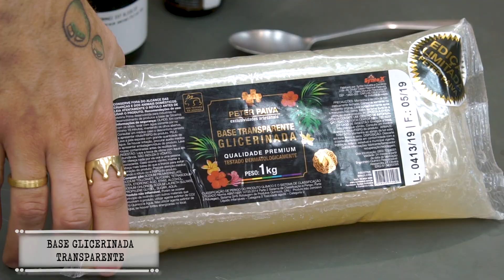Sabonete Cubo com Esponja Peter Paiva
Vamos fazer um sabonete que é incrível! Um Cubo de sabonete com bucha! Ele é prático para usar, econômico e super útil! Vamos falar também sobre alguns ativos e como (e se) usar!!! Quer saber de tudo? É só dar o play!!!

Produção: Matilda Filmes
Co-direção e edição: @rodriguez.le
Co-direção e conteúdo: @daneoliva

Material
Base glicerinada transparente
60ml de essência
40ml de extrato glicólico de Jaborandi
50ml de lauril líquido
Bucha de nylon
Forma de silicone savonery

Essência
50% Black
30% GingerBread
20% Patchouly